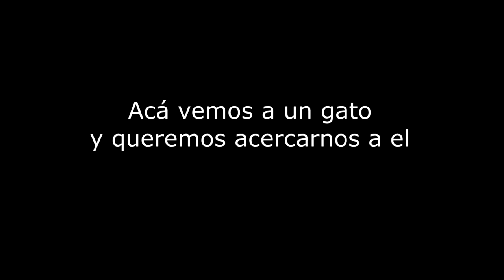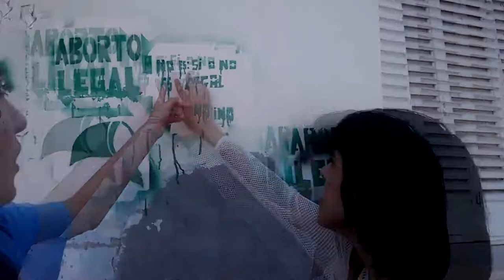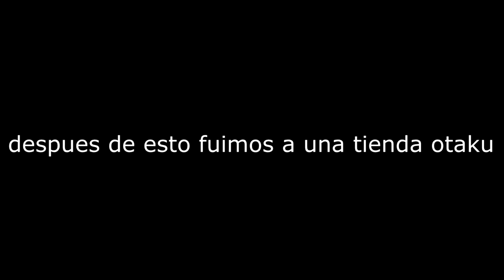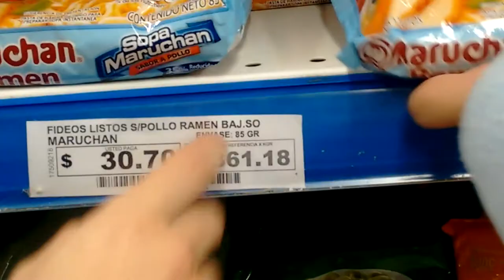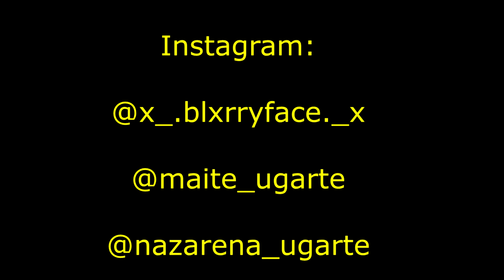ROBANDO UNA MONSTER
ｎｄｅａａａａｈ　雲ー下
ｌｉｋｅ░ｐａｒａ░ｍáｓ░ｒｏｂｏｓ　（ゾ飲猿意）